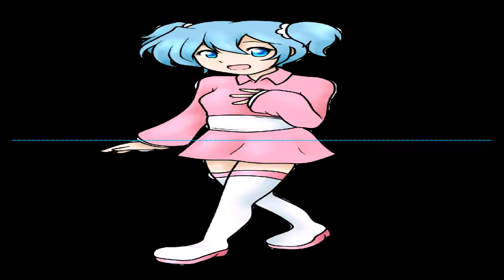UTAU Ayano Fujioka Fennec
Old cover I made back in November wanted to use Sonic Candle again